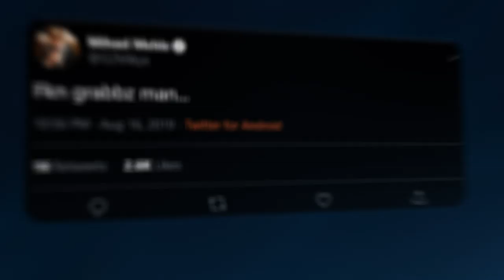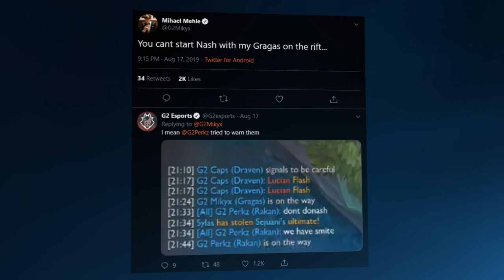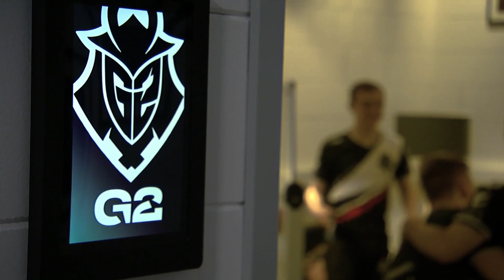Mikyx Replacing Caps? | LEC Summer 2019 Week 9 Moments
What happens when you let Mikyx play Gragas mid, Caps try botlane and Perkz play Rakan? Domination, of course.